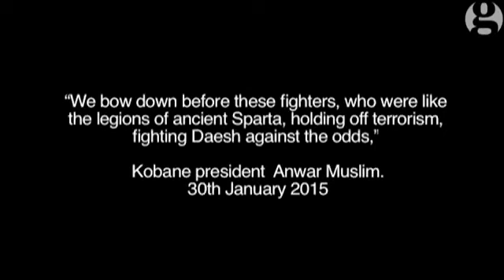Battle for Kobani the improvised tank that helped defeat Isis – video World news The Guardian